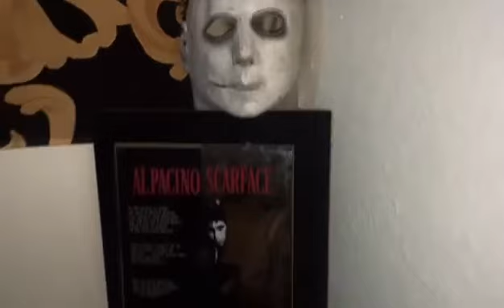TTE HONCHO - HONCHO FLOW